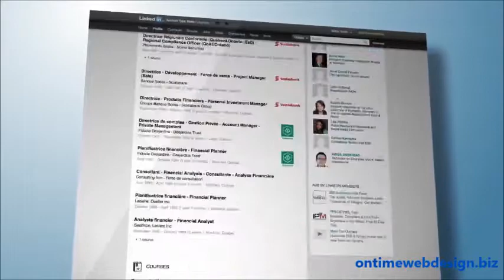Affordable SEO Services NJ & NY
Affordable SEO & Website For Small Business Owners/

There are many website designers that can design a great website for your business. But if that website is not optimized using the latest methods for both on-page (you control) and off-page (search engine controlled) optimization, it is not going to help your business rank in the search engines. We constantly are learning about new ways to improve rankings of our clients' websites - from using YouTube videos to backlinking to securing additional custom keyword rich and niche domain names, we do everything we can to make your website stand out visually and rank as high as possible ORGANICALLY in search engines.